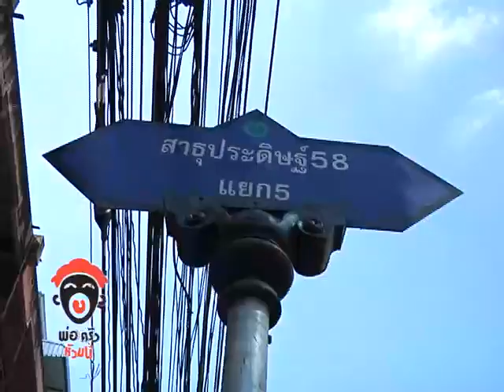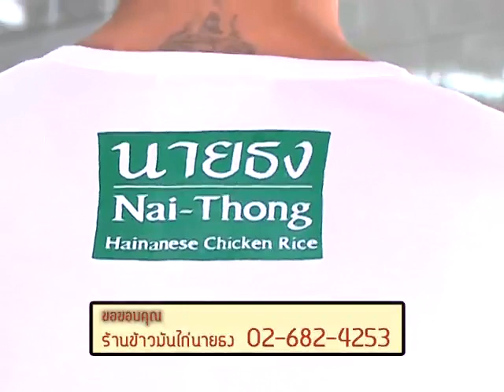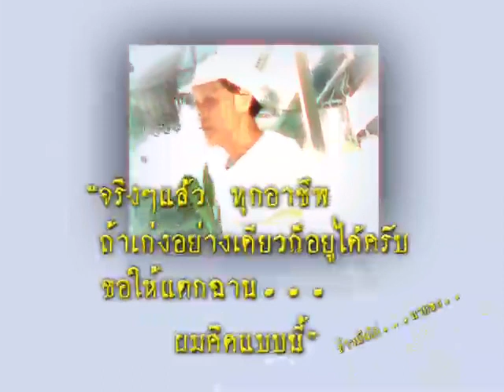พ่อครัวหัวปั่น ตอนที่ 32 ช่วงที่ 4